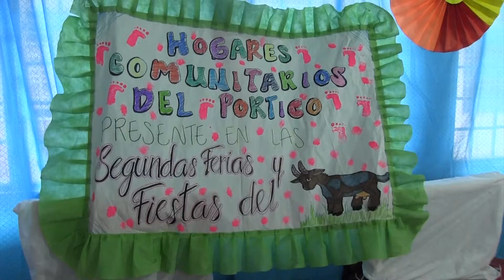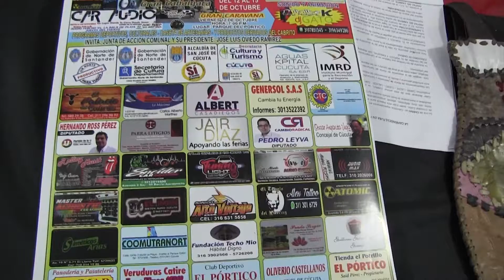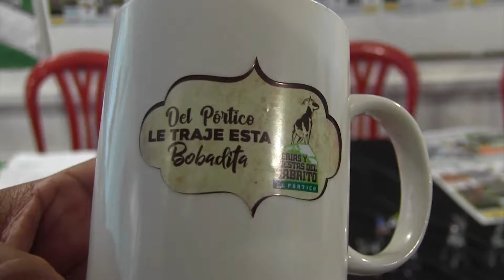Informe realizado por Michell Almeida